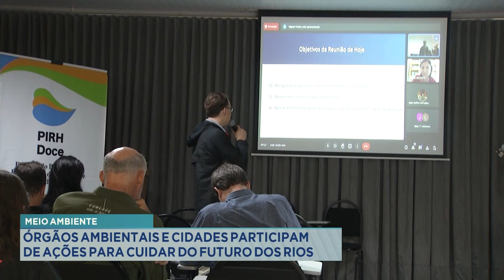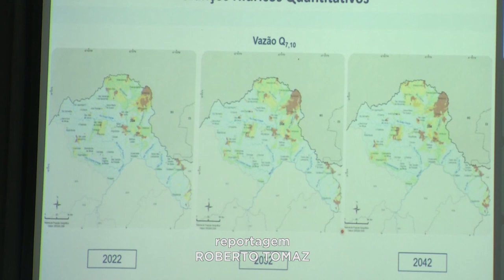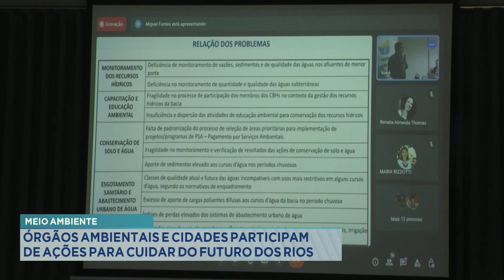Meio Ambiente: Órgãos Ambientais e Cidades participam de Ações para cuidar do futuro dos Rios.